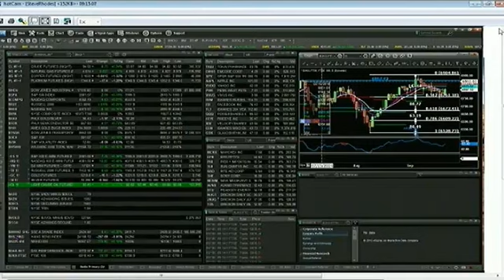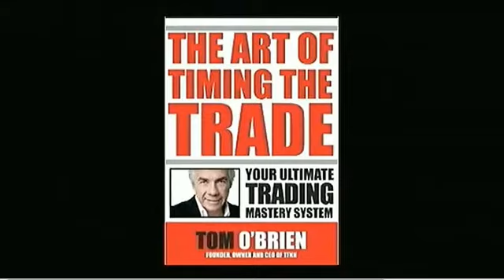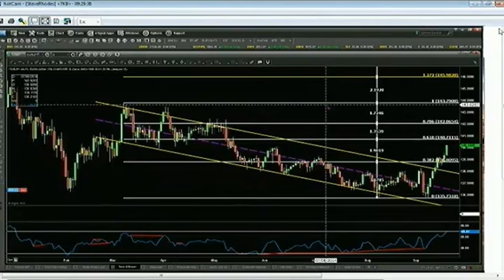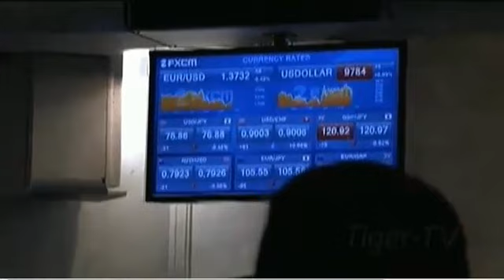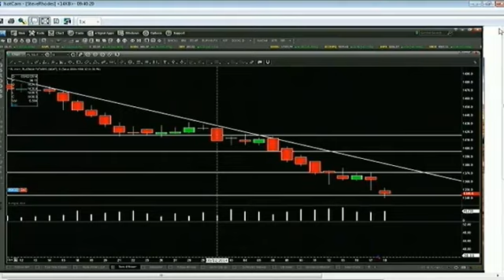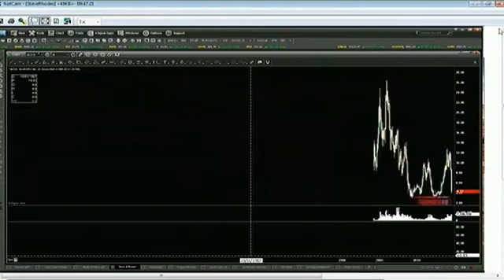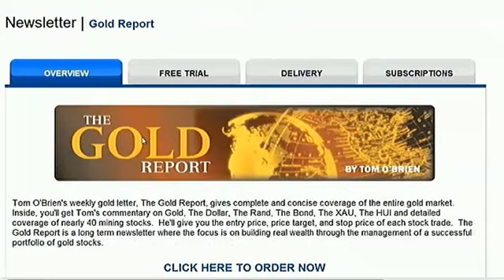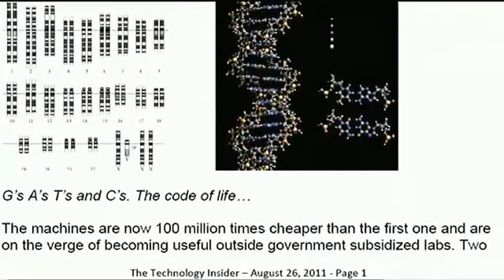Sep 18th Trader's Edge with Steve Rhodes on TFNN 2014